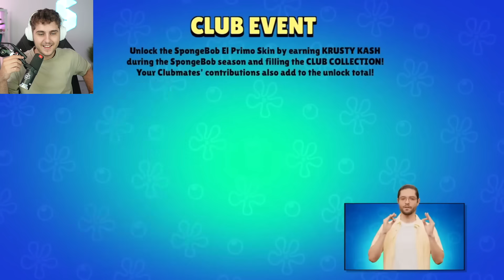CEL MAI TARE UPDATE DE PE BRAWL STARS? (BRAWL TALK)